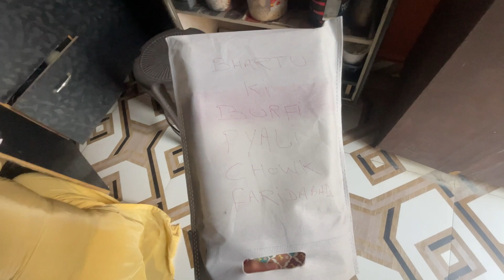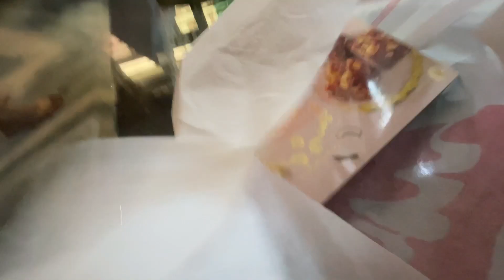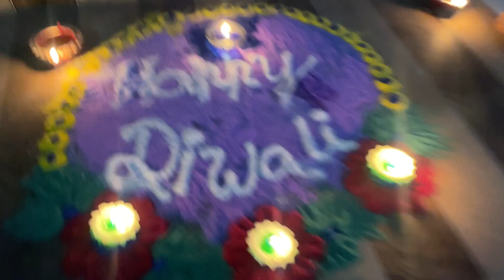HAPPY DIWALI🪔 | DIWALI PR GYA APNE GAON | GAURAV POSWAL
HAPPY DIWALI YOUTUBE FAMILY❤️
FALO FULO HUME MAT BHULO😘